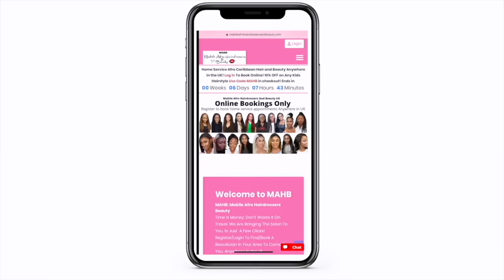MUST WATCH 👆🏼VIRAL 😍GRANMA 👉 MAKEUP AND GELE TRANSFORMATION| FOR DARK SKIN| MELANIN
MUST WATCH 👆🏼UNBELIEVABLE 😍BRIDAL MAKEUP AND GELE TRANSFORMATION| FOR DARK SKIN| MELANIN